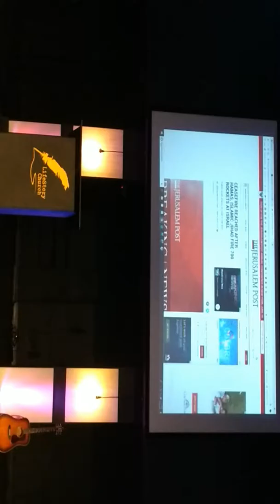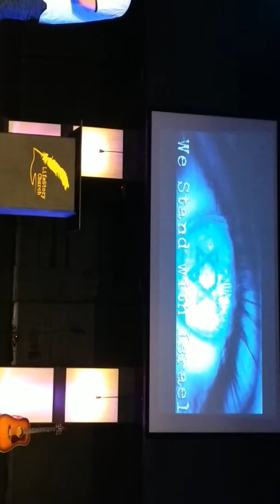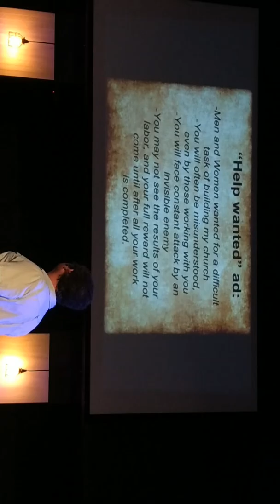Standing with Israel